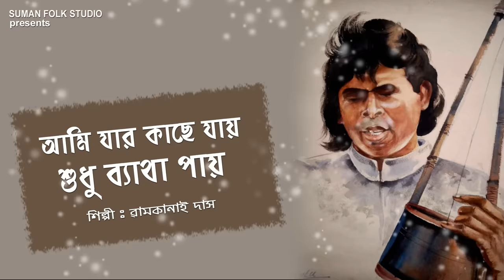আমি যার কাছে যায় শুধু ব্যাথা পায় || রামকানাই দাস || Ramkanai Das | Ami Jar Kache Jai Sudhu Betha Pai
Song : Ami Jar Kache Jai Sudhu Betha Pai
Vocal : Ramkanai Das

Event :
Organised by :
Place :

🎵 Lyrics & Tune : Arabinda Samajpati
🎵 কথা ও সুর ঃ অরবিন্দ সমাজপতি

Videography & Edeting By : Suman  Saha
Birnagar.Nadia, 741127, West Bengal

🌈 আপনার গানের ভিডিও আমাদের ইউটিউব চ্যানেলে আপলোড করতে যোগাযোগ করুন।
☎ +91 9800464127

🌈 আপনার গানের এলবাম ভিডিও আমাদের ইউটিউব চ্যানেল থেকে পাবলিশ করতে যোগাযোগ করুন
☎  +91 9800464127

🙏 আমাদের ইউটিউব চ্যানেলের অনুষ্ঠান আপনাদের কেমন লাগছে কমেন্ট এর মাধ্যমে অবশ্যই জানাবেন।

🙏 ভালো লাগলে অবশ্যই লাইক কমেন্ট ও শেয়ার করুন।